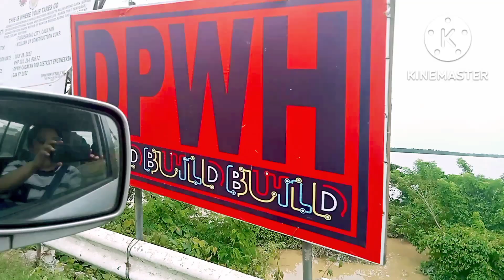UNDAS 2022 - Buntun Bridge Tuguegarao city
bagyong paeng
undas
flood